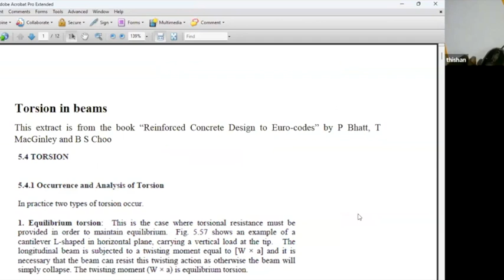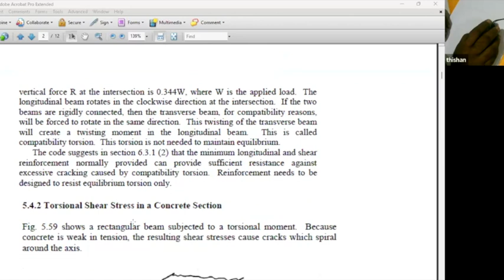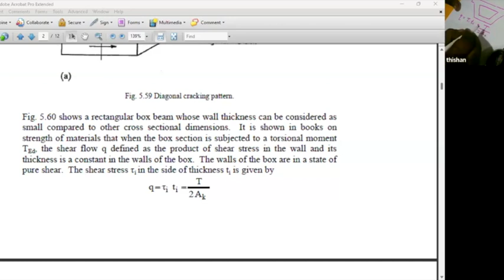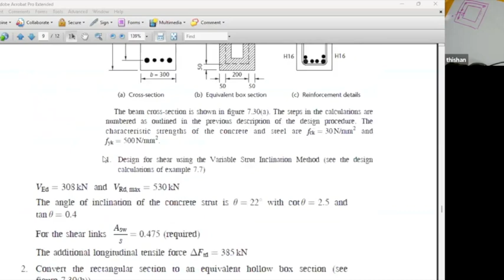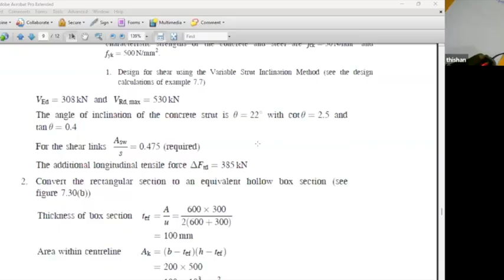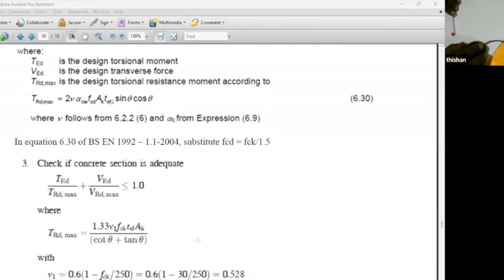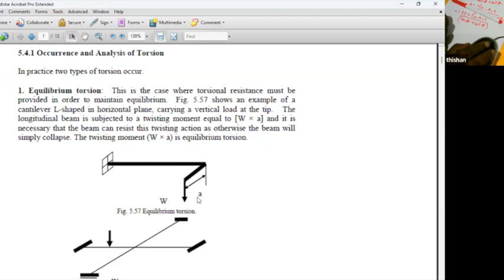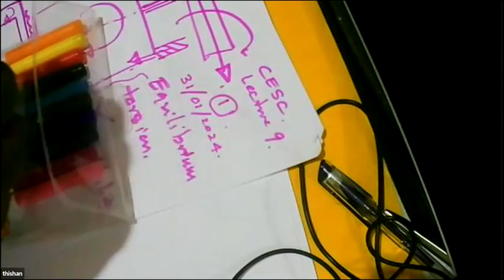CESC Lecture series - Lecture 09 - Structural Design for Flexural Shear and Torsional Shear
Lecture conducted on 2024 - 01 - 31 by Prof. M.T. R. Jayasinghe

Video 69